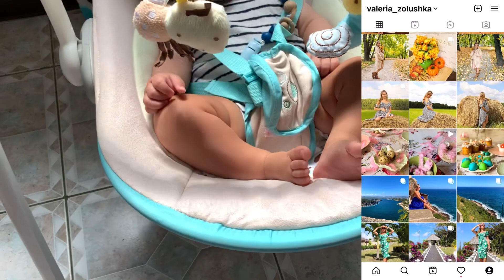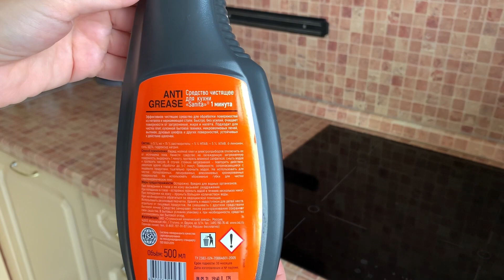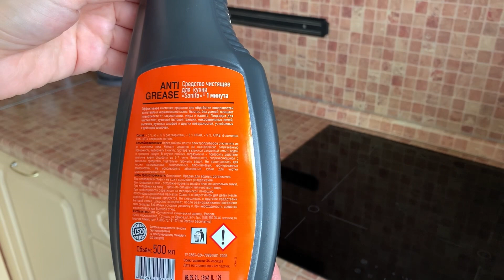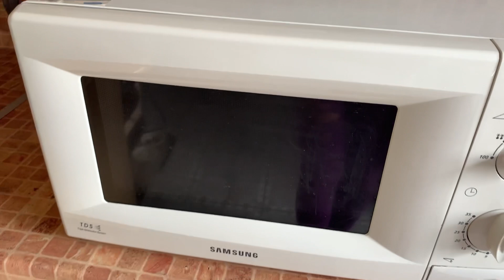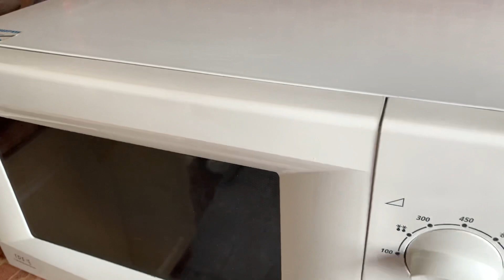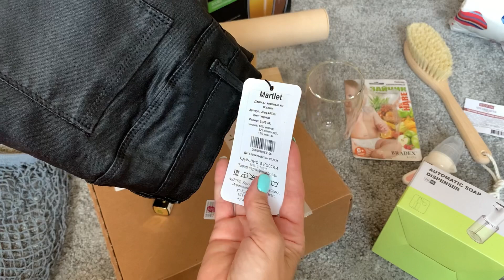🌿ГЕНЕРАЛЬНАЯ УБОРКА КУХНИ🌿БОЛЬШОЙ ЗАКАЗ WILDBERRIES💜ПОКУПКИ ИКЕА💜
Чистящие средства для кухни и дома Sanita ⤵️

НАВИГАЦИЯ:

0:00 - вступление
0:46 - освобождаю и мою рабочие поверхности на кухне
1:48 - Рыж играет
2:32 - продолжаю уборку
6:00 - показываю варочную поверхность, фартук, микроволновку ДО уборки
6:47 - тестирую новое средство Антижир от Sanita
9:48 - микроволновка, вытяжка ПОСЛЕ уборки
10:26 - мою раковину
11:07 - разбираю посудомойку (параллельно болтаю)
12:38 - купила полезный гаджет на кухню
13:45 - кухня ПОСЛЕ уборки
14:28 - показываю большой заказ из интернет-магазина Wildberries
21:10 - показываю покупки из IKEA
Покупки на Wildberries:

💜 Щётка для сухого массажа
ROPIN Антицеллюлитная щётка для сухого массажа из кактуса с ручкой. Высокая жёсткость.

💜 Диспенсер для жидкого мыла
Gamber electronics Сенсорный дозатор для жидкого мыла / Сенсорный диспенсер для жидкого мыла / Дозатор для антисептика

💜 Ниблер силиконовый
BRADEX Ниблер силиконовый Зайчик / Соска с сеточкой для первого прикорма/ Пустышка грызунок

💜 Авоська
Jungle Story Авоська/сумка вязаная/сумка хозяйственная/сумка плетеная/сумка для покупок/шоппер

💜 Подставка для часов и браслетов Подставка для часов "София" из бамбука и велюра. Держатель для часов. Размеры 24,5*16,5 см.  Jewel-Box.Store

💜 Набор стаканов
Набор высоких стаканов с двойными стенками для кофе капучино латте 2 шт. по 400 мл CnGlass

💜 Помада
Помада губная La Mia Italia, тон 05 RELOUIS

💜 Джеггинсы
Джеггинсы женские / леггинсы женские / джинсы женские / лосины / джинсы под кожу Martlet
Покупки IKEA:

💙 КОРОБКА FYSSE ФЮССЕ